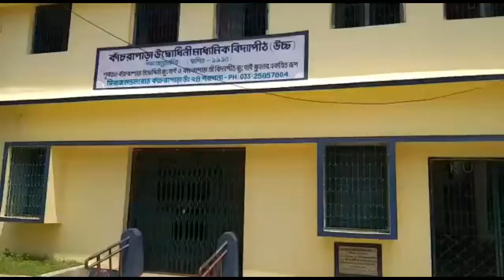আগামীকাল ব্যারাকপুর লোকসভা কেন্দ্রে পুননির্বাচন হতে চলেছে কাঁচরাপাড়া ১০ নং ওয়ার্ড এই বুথে।